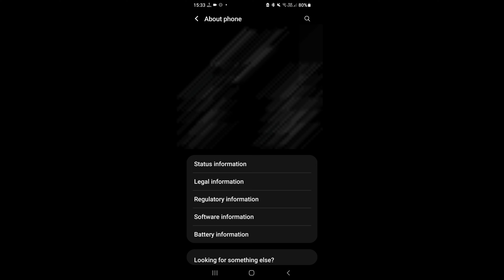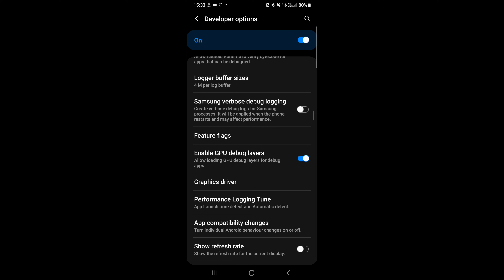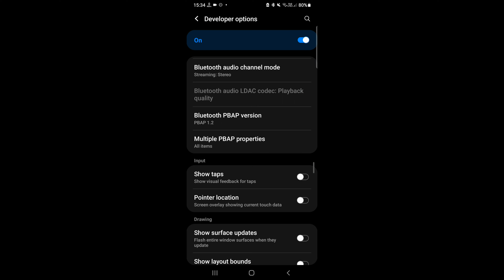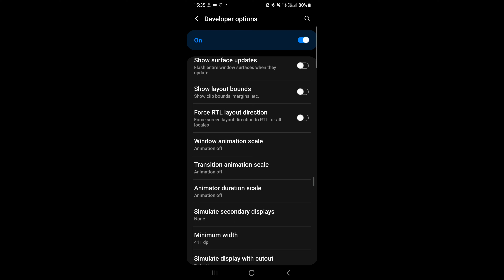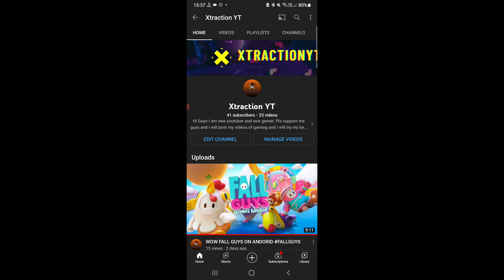GAME LAG FIX 100% WORKING TRICKS CODM GAMELAG LAG HEATING ISSUE.